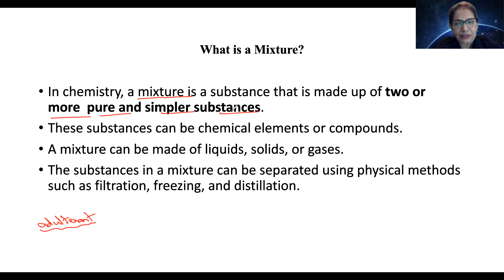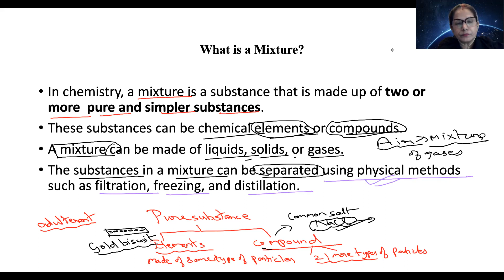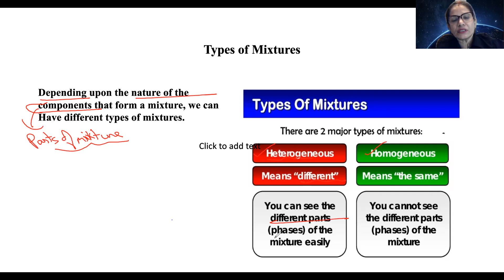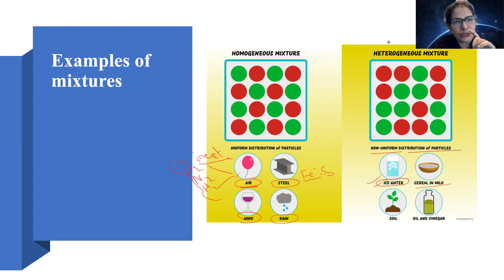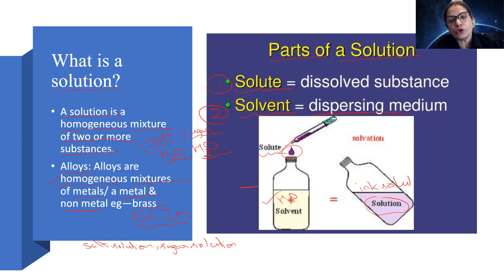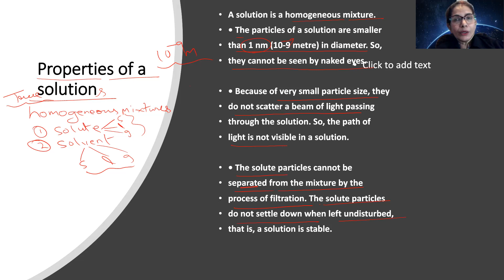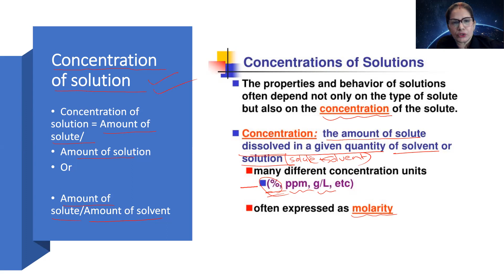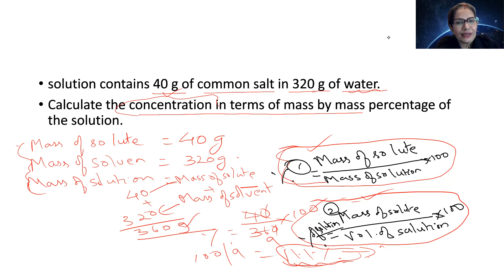MATTER IN OUR SURROUNDING||is matter around us pure||types of mixtures 1